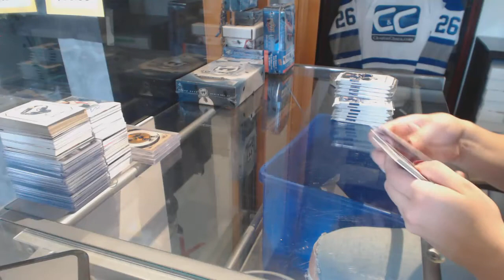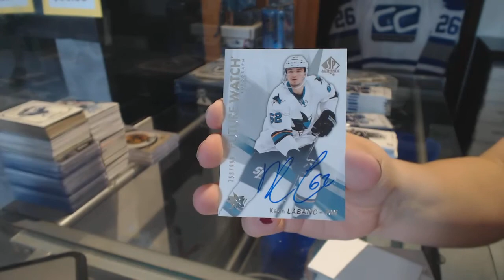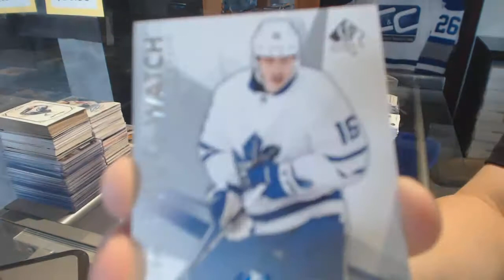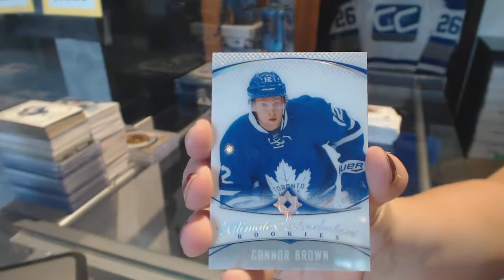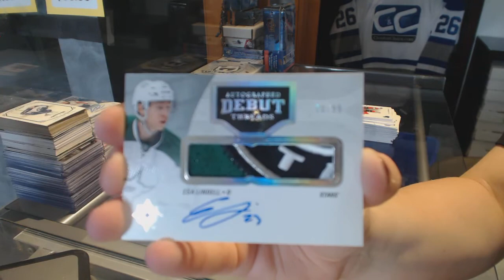16-17 UD SP Authentic & 16-17 UD Ultimate Hockey Box Break - C&C 7708